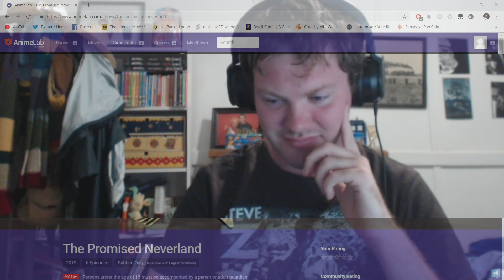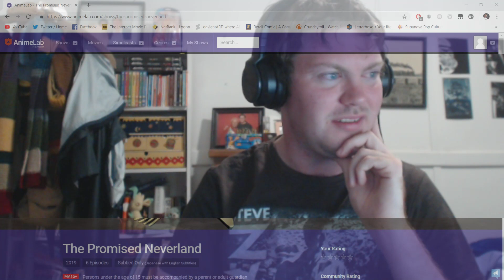The Promised Neverland Episode 6 Reaction (約束のネバーランド)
Yea someone is going to die soon.